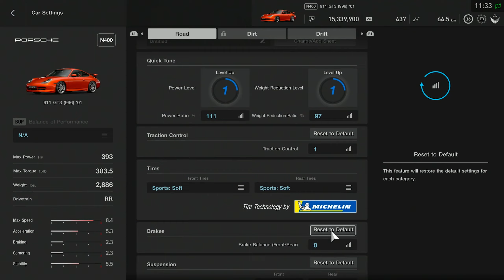Gran Turismo Sport (PS4) - Part #115 - GT League // Real Circuit Tours - Race 4-5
Episode 115 // Campaign Mode // GT League // Amateur League // Real Circuit Tours Part 2 of 3

For the next two races I used a 2001 Porsche 911 GT3 road car.

Game: Gran Turismo Sport (Version 1.68)
Developer: Polyphony Digital
Game Engine: Proprietary
Playthrough Platform: PlayStation 4 (Played on a PS5 through Backwards Compatibility)
Game Native Resolution: 3840x2160p @ 59.94 frames per second
Playthrough Resolution: 2560x1440p @ 59.94 frames per second
Capture Device: Hauppauge HD PVR Pro 60